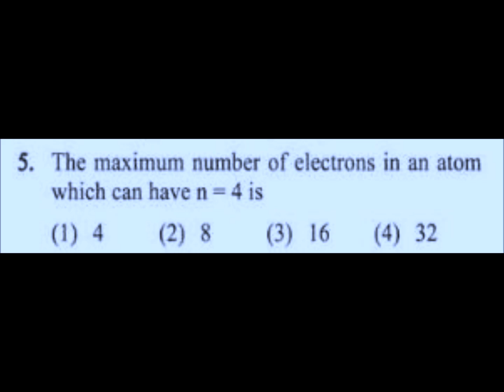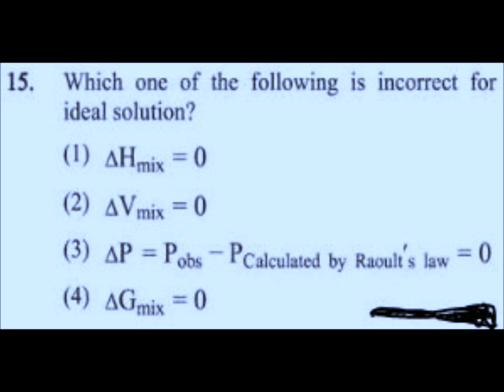NEET MODEL QUESTIONS CHEMISTRY 1 TO 15 (G)